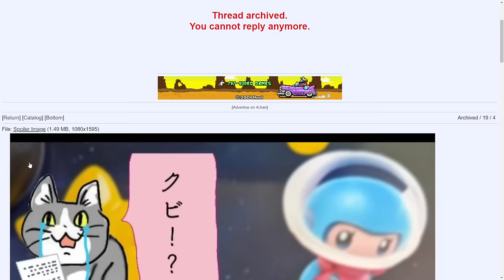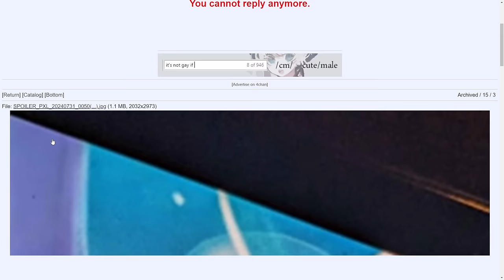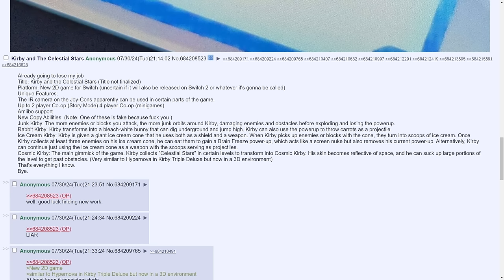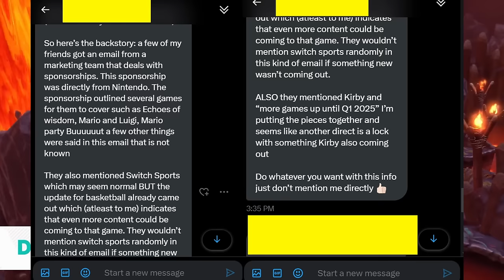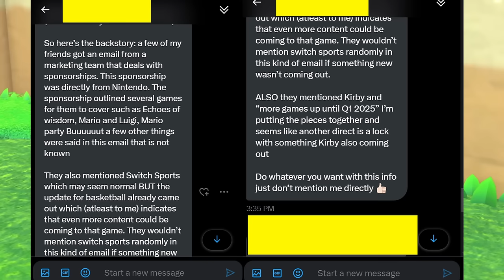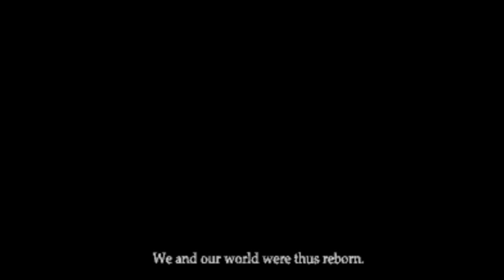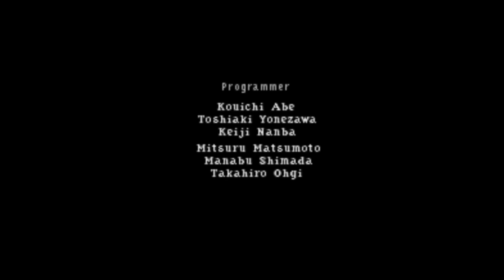Exclusive: Games Leak for the Next Nintendo Direct!?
We have some exclusive rumors for you today regarding the next Nintendo Direct!

00:00 - Intro
01:25 - 4chan Rumor for Kirby Celestial Star
04:25 - Exclusive Leaked Game Information
06:29 - What These Games Are & Could Be!